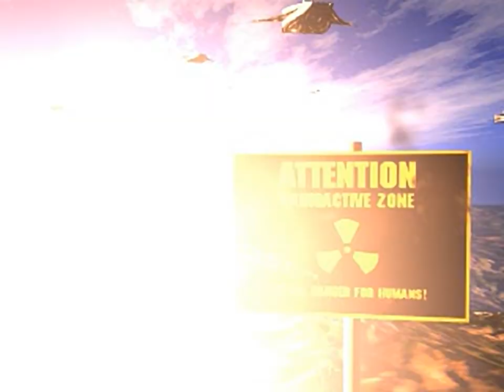Viper - all videos for the Playstation 1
00:00 - COMPLETE.STR
00:08 - CREDITS.STR
02:22 - GAMEOVER.STR
02:36 - GETREADY.STR
02:44 - INTRO.STR
05:11 - OUTRO.STR